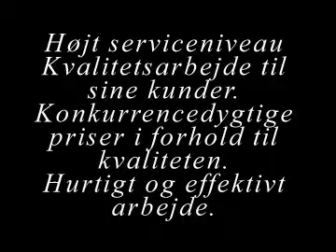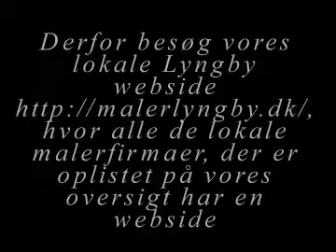maler Lyngby, Gentofte, Hellerup, Bagsværd, Virum, Holte, Søborg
Bor du i Lyngby området og har brug for en maler, hvor du får en god service til en konkurrencedygtig pris ?

- Så er hjælpen nær, idet du på denne lokale Lyngby webside hurtigt og nemt kan du finde en oversigt over de mest populære malerfirmaer i Lyngby området.

- Når du vælger maler, så skal du finde en maler der lægger vægt på faktorer som:

       - Højt serviceniveau
       - Kvalitetsarbejde til sine kunder.
       - Konkurrencedygtige priser i forhold til kvaliteten.
       - Hurtigt og effektivt arbejde.

- Derfor når du vælger maler i Lyngby området, så har du krav på en kompetent maler, hvor du føler dig tryg, og hvor du føler, at maleren hurtigt kan sætte sig ind i dit malerbehov.

- En faglig kompetent maler er god til at forstå og sætte sig ind i sine kunders maler udfordringer, både kvalitetsmæssigt og prismæssigt.

- Derfor besøg vores lokale Lyngby webside hvor alle de lokale malerfirmaer, der er oplistet på vores oversigt har en webside, hvor du kan læse nærmere om den enkelte maler og malerfirmaets ydelser.